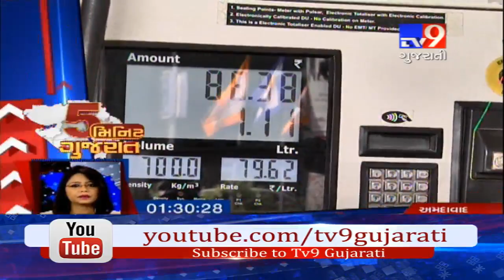News Fatafat: 14/10/2018- Tv9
News Fatafat: 14/10/2018